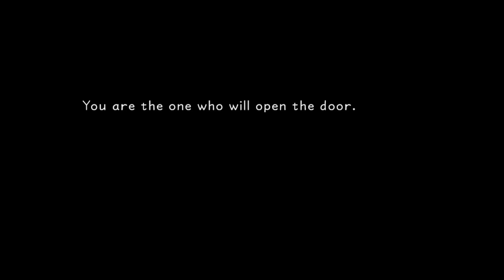Kingdom Hearts Final Mix - Playthrough Part 1 - INTRO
KINGDOM HEARTS Final Remix

The Destiny Islands are a beautiful paradise where children's laughter abounds. Day after day, Sora, Riku and Kairi talk and dream of new places, new worlds beyond their islands. They ponder the usual questions that adolescents do - about the world outside, about their own existence.

Little do they know a great destiny awaits them. One stormy night, a terrible darkness invades Destiny Islands. Thus does their journey begin... Sora awakens in another world in a place called Traverse Town.